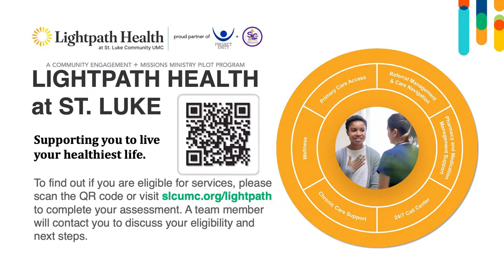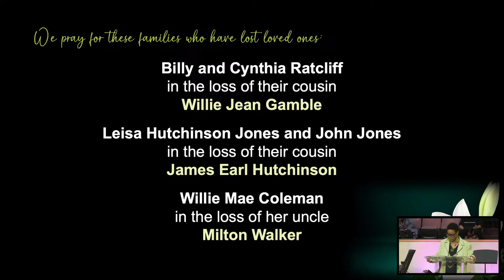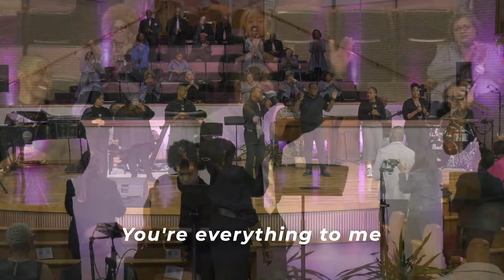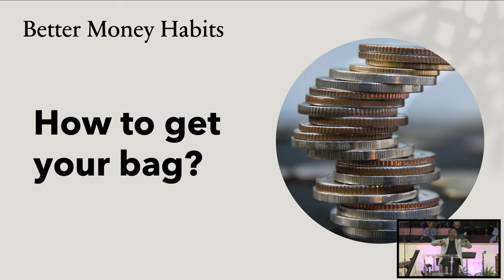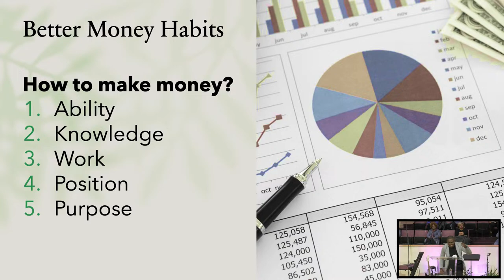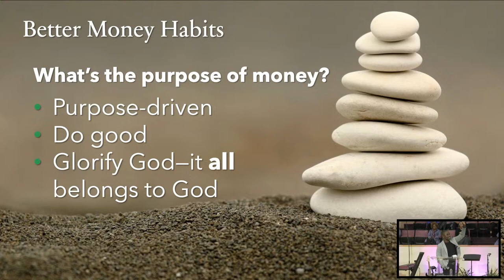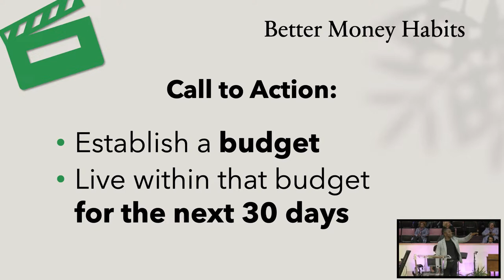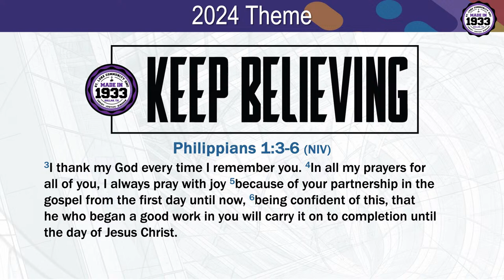Better Money Habits - finale: HOW TO GET IN YOUR BAG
What is the purpose of money? If you were asked this question, how easily could you answer it? In the first two parts of this sermon series, Pastor Butler covered—from a biblical perspective—what our relationship should be with money and what we should do with it. In this series wrap-up, he shines a light on Matthew 25:14-30—the parable of the bags of gold. In other words, “How to get in your bag” and how to manage it today.

SUNDAY LIVESTREAM
Worship with St. Luke Community United Methodist Church every Sunday at 10:00 a.m. (CT) in the sanctuary and online. When you’re watching virtually, please join us in the chat so that you can say hello to friends, capture important sermon points, and just feel more closely connected to a family of believers even when we’re not able to see each other in person.

ABOUT ST. LUKE
St. Luke Community UMC is an inclusive, ethnically- and socially-diverse congregation where EVERYONE IS WELCOME! Our church is called to proclaim The Gospel, transform lives, and make disciples for Jesus Christ. If you’re interested in knowing more about our ministries and the many ways that St. Luke can support you and your family in growing in your faith and strengthening your spiritual growth and connection to community, We want to be your spiritual destination!